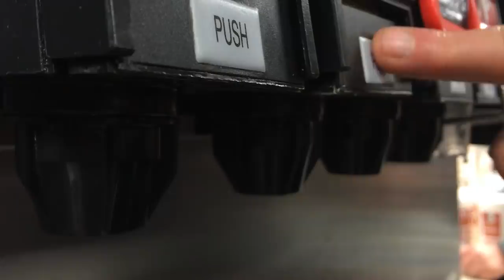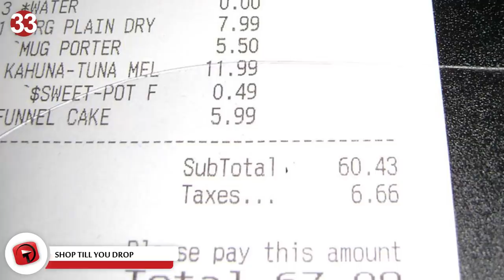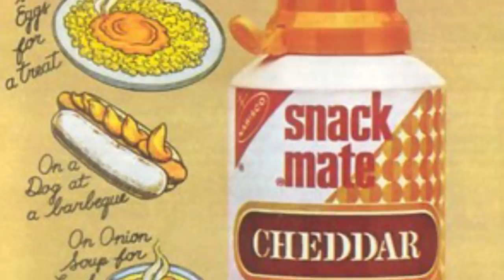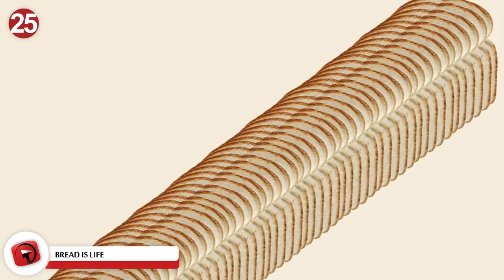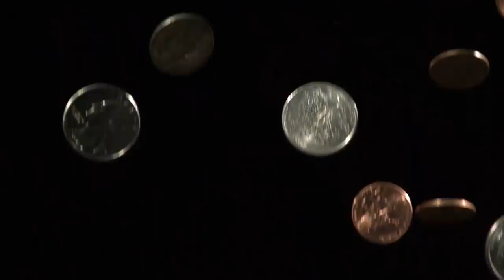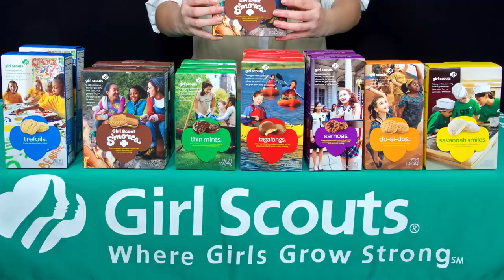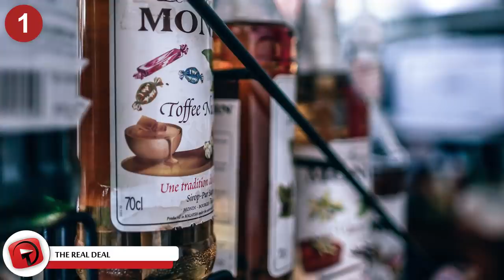American Things That Don't Exist Abroad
Every country has its little quirks, some good and some not so good. America is no exception and if you’re an out of towner, you might find some of these a little irregular. Or, if you’re American and you’re travelling abroad, it might surprise you that things are done a little differently elsewhere.

8 - Such a tease
Iced Tea is a huge deal in America, and some places will serve their iced tea with ice cubes made of iced tea, so it doesn’t water down your iced tea. That’s how seriously they take their iced tea!

7 - American Black Friday
This used to be exclusively American, but it’s also taking off in other countries. Black Friday sees Americans queuing up from Thanksgiving Day just to bag some great deals! You’ll often see reports featuring Black Friday fights between shoppers, mob scenes and heated tempers. Grab your popcorn and enjoy the show!

6 - Fast Food
Eating out at a restaurant in America is very different from eating out elsewhere. You’re in and out in a breeze compared to eating out in restaurants abroad. Eating out in Europe is an event, and you’re in no rush to go anywhere. In America, it’s anything from 45-minutes to an hour and a half, and anything over that is considered rude, according to some people.

5 - Remove your shoes
Most European countries remove their shoes before walking around their homes. Americans don’t generally do this. It seems that walking around the house with your shoes on is not the norm, and anyway, why would you want to trudge all the outside dirt and germs through your house?

4 - The nearest bathroom
Travelling abroad for American’s is often a real eye-opener, and one thing American’s are not used to, are the lack of “free” restrooms to use. In America, there is always a restroom nearby and you hardly ever pay to use them. In London, for example, I once paid a pound to use the loo at Selfridges.

3 - Eat Up
The Girl Scout Scouts of the USA and Girl Scout Cookies go hand-in-hand, and there is nowhere else in the world where you can find these heavenly bites of deliciousness! If you’ve left the USA to live abroad, you’re probably wishing for a box right now, as everybody has their favourite favourite!

2 - Heaven
S’mores… do I need to say more? If you enjoy a bonfire in another country, don’t be left aghast when they merely open the bag of marshmallows and melt them on sticks in the fire, S’mores are only big in America! Lucky Americans!

1...